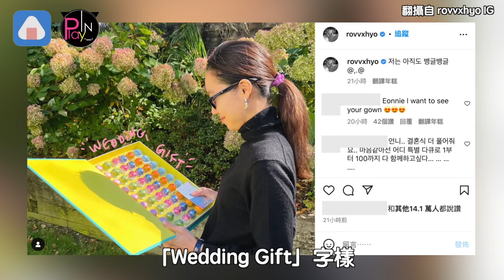孔曉振婚後出現幸福肥? 「雙下巴露出」畫面太可愛